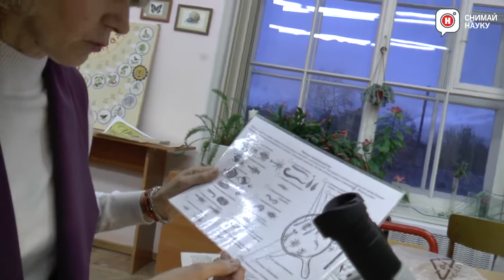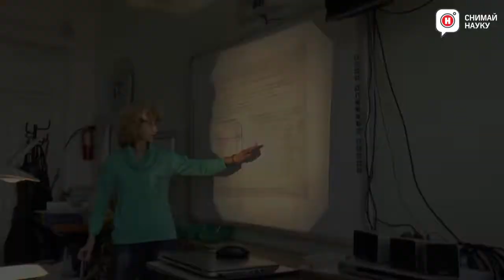Охотники за беспозвоночными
Ролик, в котором школьники определяют чистоту воды прудов в парках города Пушкина методом биоиндексации.